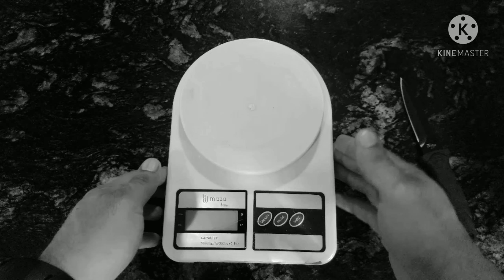FACA DE PESCOÇO TAUE [IMPERDÍVEL]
FACA DE PESCOÇO TAUE possui um corpo emborrachado, com olhal. Lâmina em formato de ponta de lança, com dois gumes.
Pegada anatômica e ergonômica.
19 cm de comprimento total, 109 gramas com bainha. Bainha de polímero e possui um clip.
Corrente para pescoço acompanha.
Ideal para DEFESA PESSOAL, pesca, policiais, bombeiros, trilhas, camping e EDC.